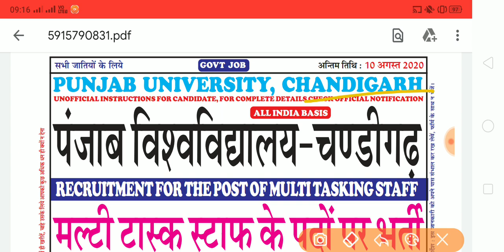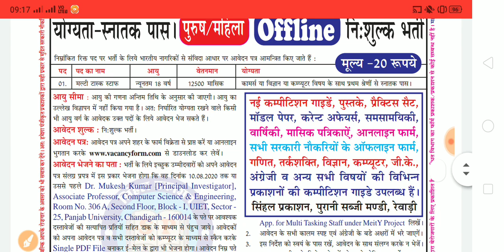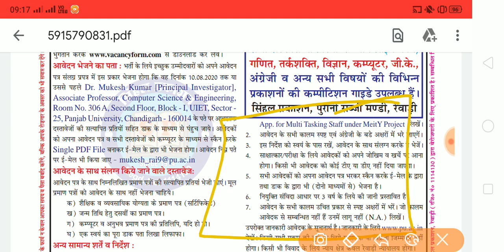Multi Tasking Staff| Chandigarh Recruitment 2020 | Special Education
Special Education